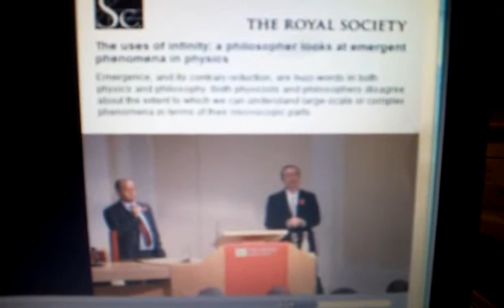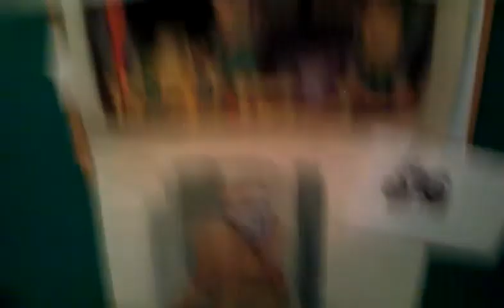Question to Jeremy Butterfield at The Royal Society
I believe that he was talking about linking QM and GE in a philosophical way?

The uses of infinity: a philosopher looks at emergent phenomena in physics
Dr Jeremy Butterfield
Prize lecture: Wilkins-Bernal-Medawar Lecture
07 November 2007, 61 minutes

He talks about emergence and chaos theory, so it seemed really logical to ask him why he thinks strange attractors might exist? This lecture was also impossible to follow. I had a funny Synesthesia experience while watching this lecture and trying to visualize the systems that he was talking about.